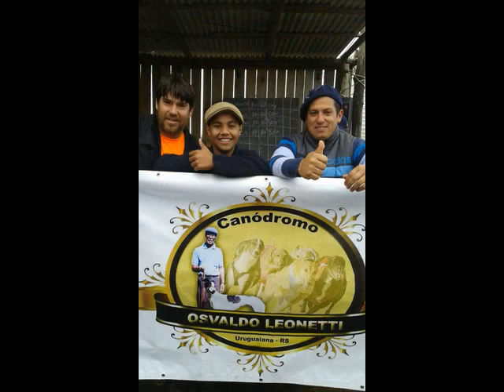1er anivensario canódromo "Osvaldo Leonetti" Uruguayana Rs Brasil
Vitoria de "Hornero Tchê Bulls" el día 13/8/2013 ciudad de Uruguayana Rs Brasil, Super clásico 3 fronteras